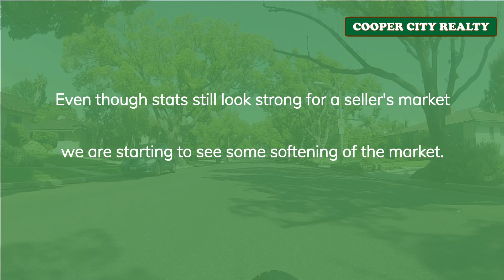Weston April 2022 Market Report In 60 Seconds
Welcome to Cooper City Realty’s April 2022 monthly market update report for Weston, FL.

If you would like to view a more in-depth Market Report

We are a real estate company that specializes in residential real estate in Cooper City and the surrounding areas including Davie, Weston, Miramar, Southwest Ranches, and Pembroke Pines.

Cooper City Realty is owned and operated by Monico Aguiar, Broker / Owner.  We’ve been Cooper City residents for over 20 years.  Our children have grown up in Cooper City, attended Cooper City schools and participated in sports through the Cooper City Optimist organization.

We conduct our business with one goal in mind, customer service.  We continuously strive to deliver impeccable service through meticulous communication, proficient market knowledge, and endless attention to detail. Whether you are looking to buy or sell a home in this area you can rest assured we are the right real estate company to help you reach your goals.  We take our client’s real estate goals personally and dedicate ourselves to making certain your transaction is as seamless and stress-free as possible.

Cooper City Realty is ready to help you meet your residential real estate goals.

If you are thinking of selling your home, to find out what makes us different than the other agents in the area.

AVOIDING THE BIGGEST MISTAKES MADE BY HOME SELLERS
Thinking of selling your home? Check out our video series to learn how to prepare your homes to sell fast and for top dollar.

HOME SELLER’S GUIDE - Everything You Need to Know Before Listing Your Home for Sale

HOME BUYER’S GUIDE - Everything You Need to Know About Buying a Home

Have questions about what you learned on this video or about real estate in general?
Cooper City Realty
Monico Aguiar